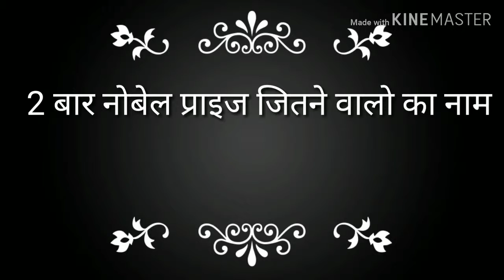2 times got Nobel prize / Famous person /Only know by tricks